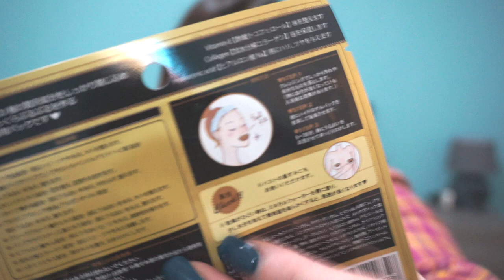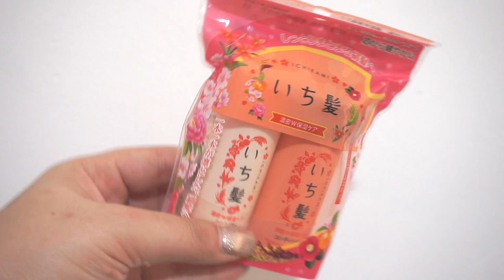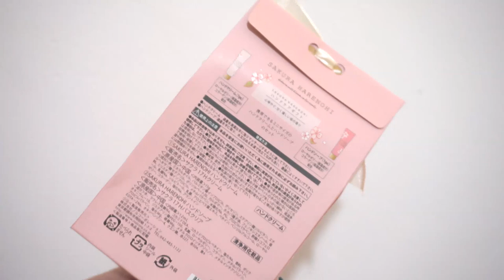GLORIA FAIR mi ha fatto un Regalo! Apro i premi con voi!!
MUSICA